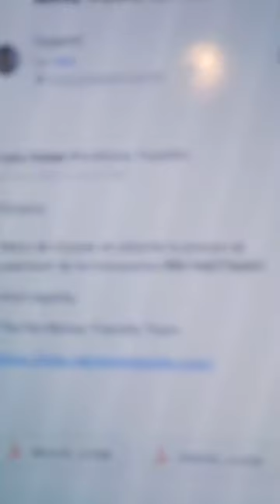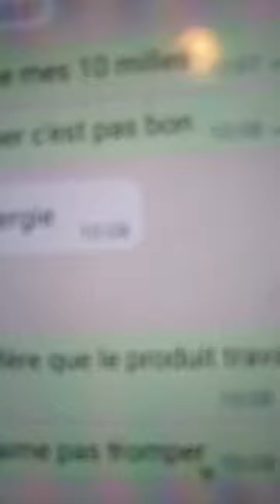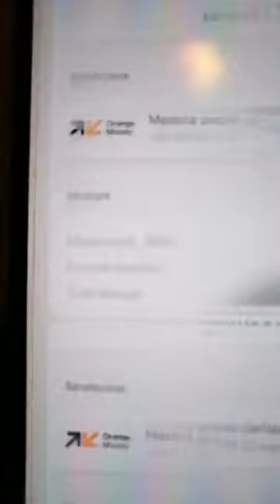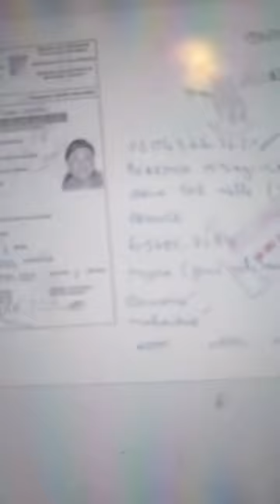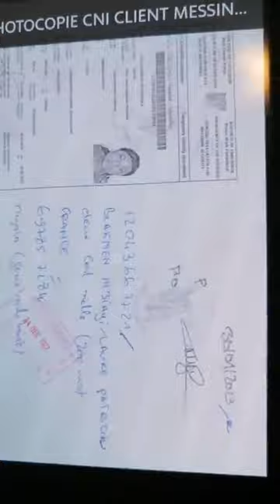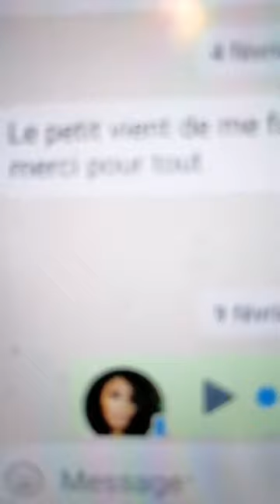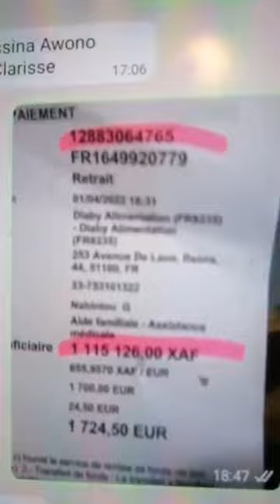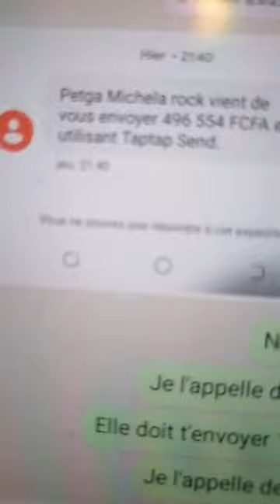affaire lolo fodja et clarisse Eyenga : la vérité sur cette affaire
affaire lolo fodja et clarisse Eyenga : la vérité éclate